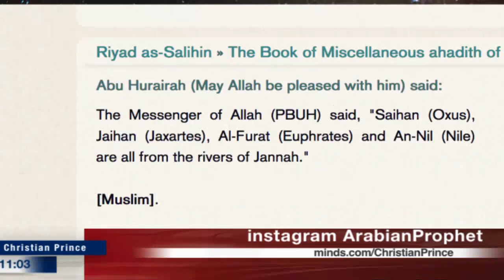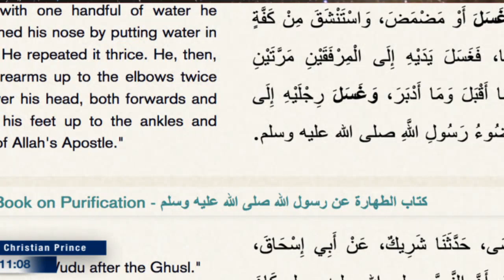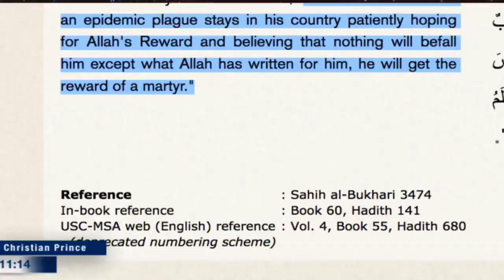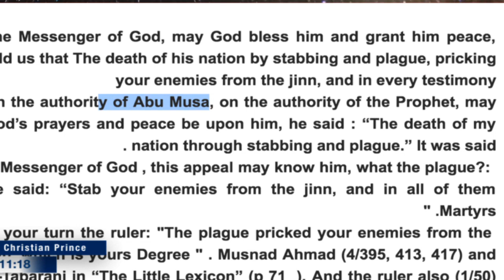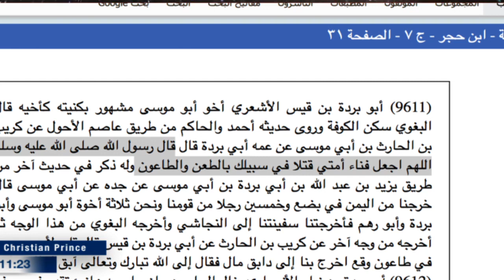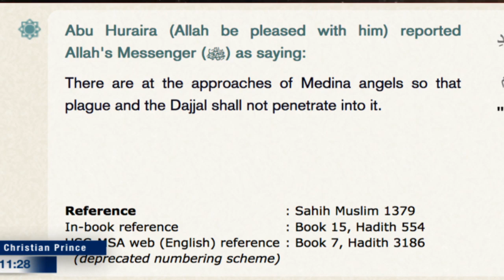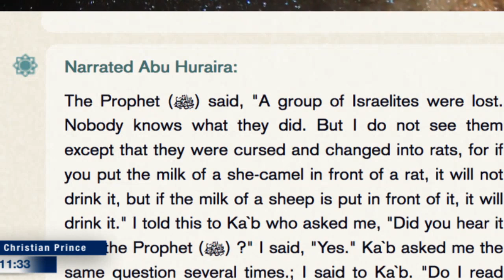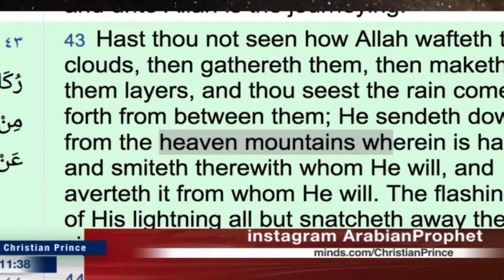What prophet Muhammad said about Corona Virus ماذا قال النبي ﷺ عن التعامل مع فيروس كورونا الصيني وغي